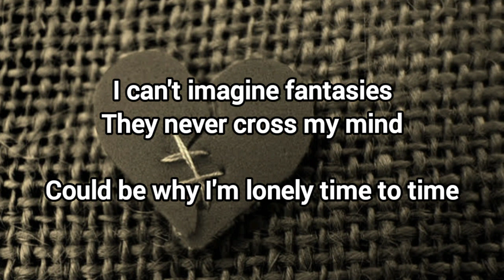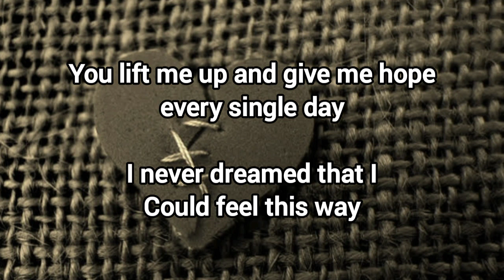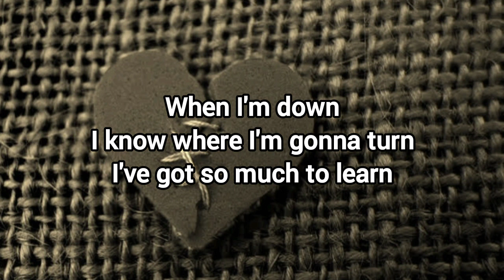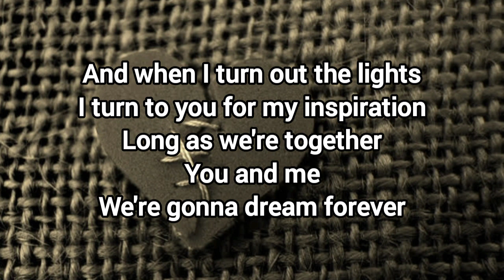Robin McAuley - Teach Me How to Dream (Lyrics)